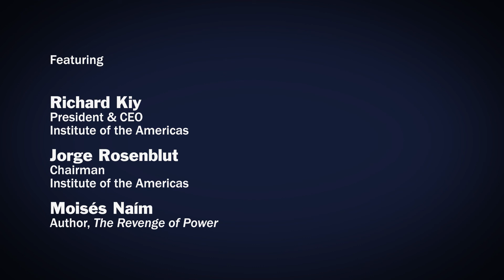La Venganza del Poder: Cómo los Autócratas están Reinventando la Política en el Siglo XXI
LA VENGANZA DEL PODER: Cómo los Autócratas están Reinventando la Política en el Siglo XXI (St. Martin's Press; 22 de febrero de 2022), Moisés Naím, ex editor en jefe de Foreign Policy, recurre a las tendencias, condiciones, tecnologías y comportamientos que están contribuyendo a la concentración del poder, y al choque entre las fuerzas que debilitan el poder y las que lo fortalecen. Naím se concentra en las tres “P”: populismo, polarización y posverdades. Todos los cuales son tan antiguos como el tiempo, pero los autócratas de hoy los combinan para socavar la vida democrática de maneras nuevas y aterradoras. LA VENGANZA DEL PODER muestra cómo el poder no ha cambiado, pero sí se ha transformado la forma en que la gente lo obtiene y lo usa. Series: "Institute of the Americas" [Show ID: 37933]